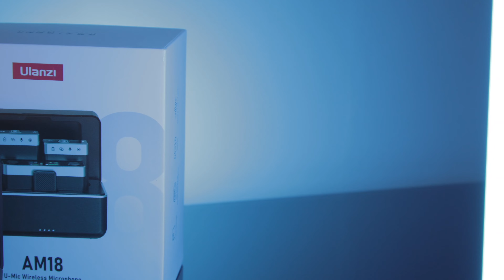ULANZI U-MIC AM18 - KILER WŚRÓD MIKROFONÓW BEZPRZEWODOWYCH 2023/2024 ENG SUBTITLES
PODOBA CI SIĘ TO CO ROBIĘ ? MOŻE CHCESZ MI POMÓC ? (WSZYSTKIE FILMY NIE SĄ W ŻADEN SPOSÓB SPONSOROWANE) MOŻESZ TO ZROBIĆ KUPUJĄC KAWĘ NA ROZWÓJ KANAŁU-LINK NIŻEJ

i kliknij dzwonek, żeby być na bieżąco

strona www Facebook